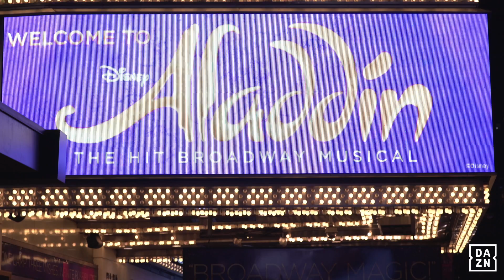Welcome to New York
New York City. No introduction required! Iconic buildings and brazen atmosphere – there’s no place like it. Meet people from all walks of life trying to make their mark. Immerse yourself in a world of culture – and of course, sport. It’s a trendsetting, high-rise metropolis. And a hub for the world’s most talented and successful people. If you can make it in New York, you can make it anywhere.